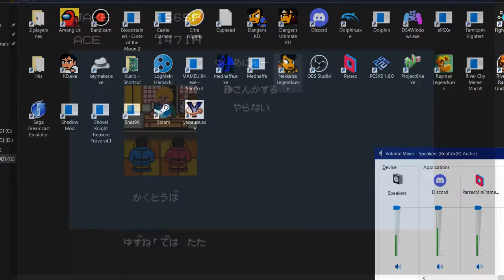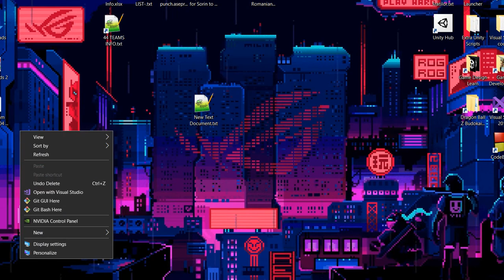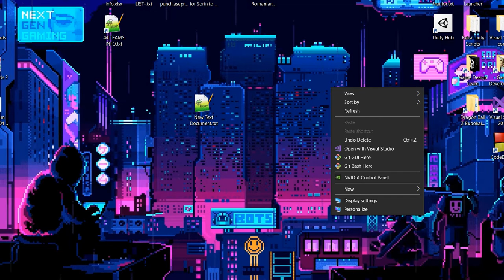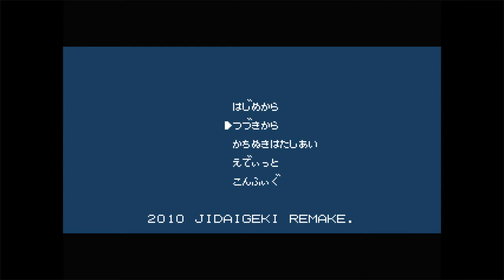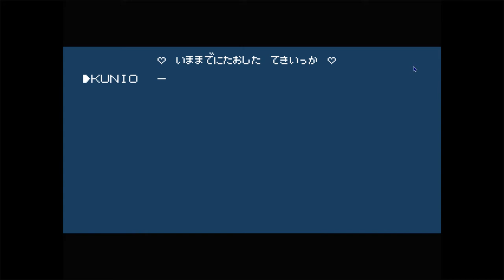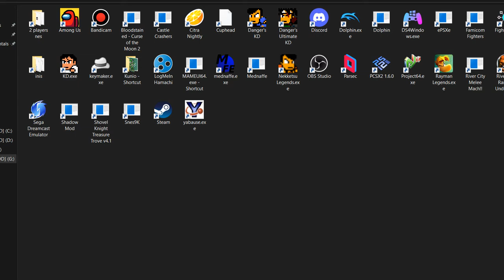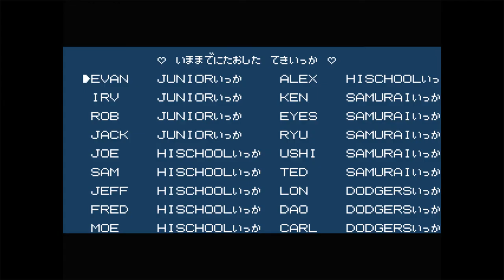Danger's Jidaigeki revine lupte cu trashii